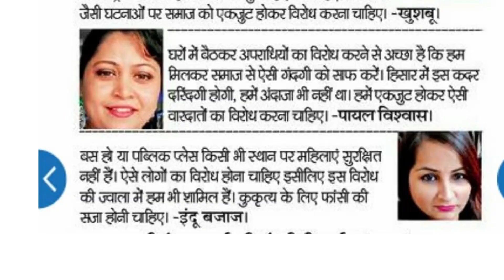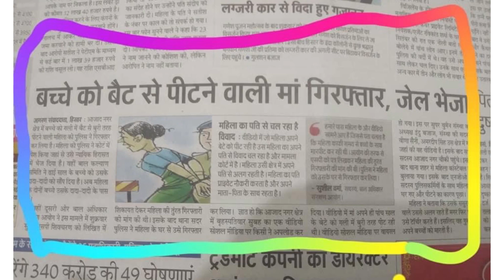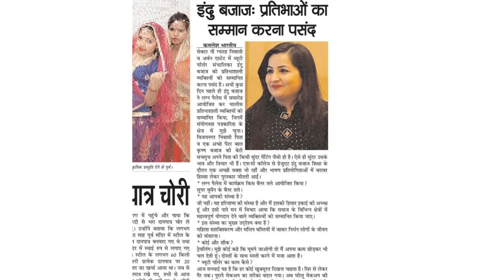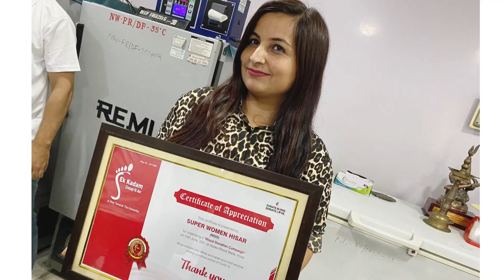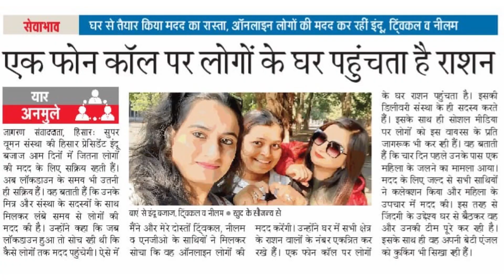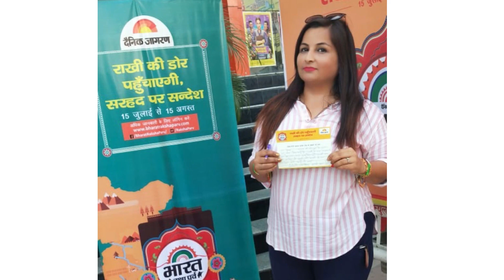Meri Life Ke Woh 4 Saal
Musician: ASHUTOSH